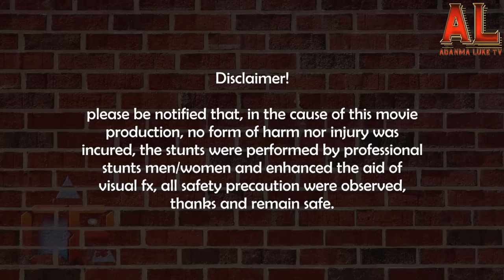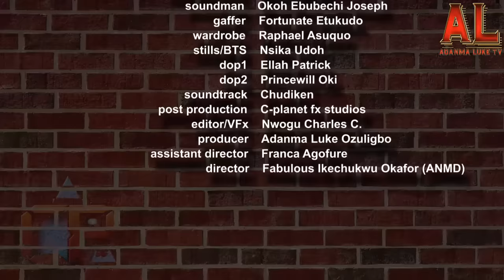THE LAST TORMENT (THE MOVIE) ADANMA LUKE, OKOLI CHINONYE, VALETINE NWACHUKWU- 2023 EXCLUSIVE MOVIES.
SYNOPSIS : Here is another mind blowing nollywood blockbuster movie you must not miss.